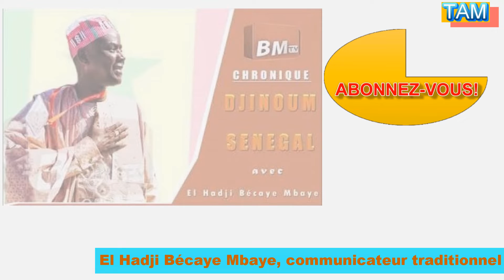El Hadj Bécaye Mbaye" Un communicateur exemplaire " pour la République.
Il faut de bonnes jambes pour porter un jour de fortune.